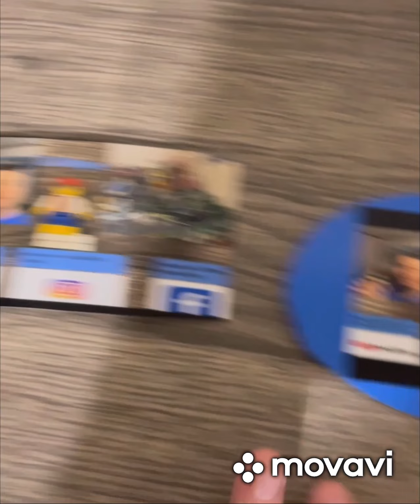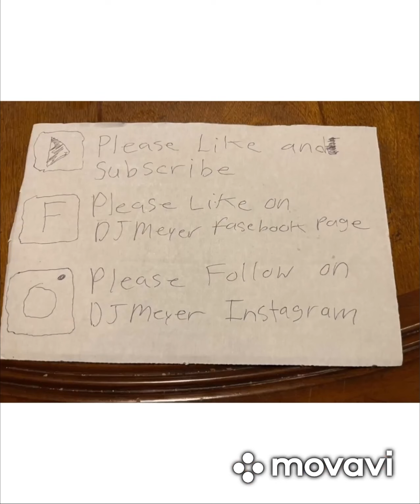Lego City New Replacing Part 188 In Lego City￼